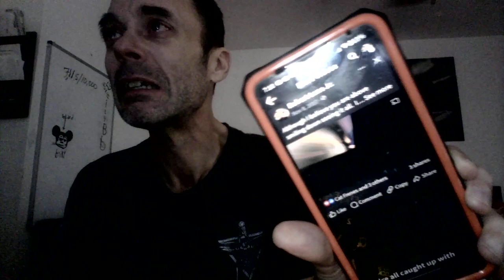Snot nosed and teary eyed! LoL Hell missing you ain't easy! 231221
Please call me...